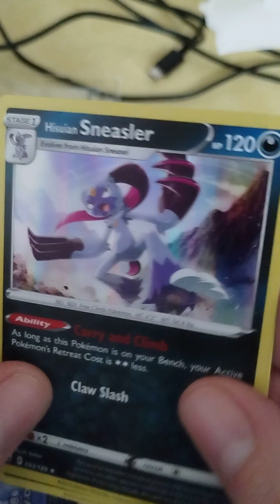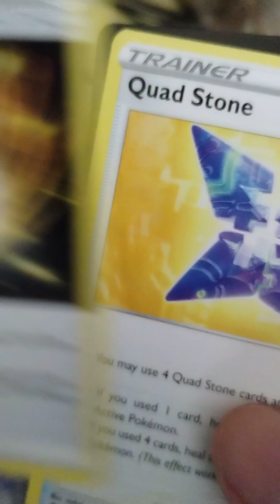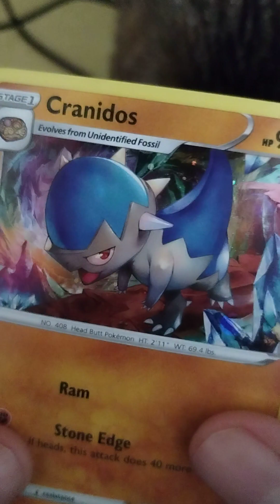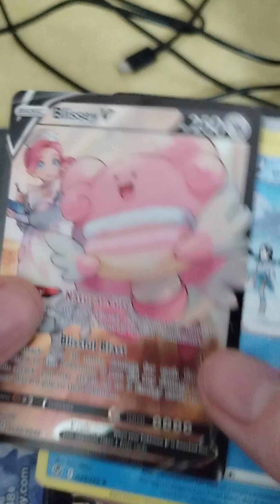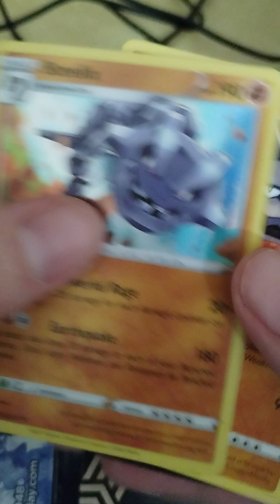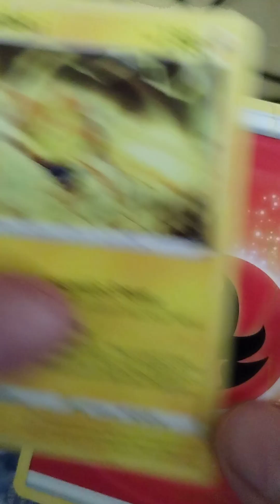opening some cards in my cat really loves to help